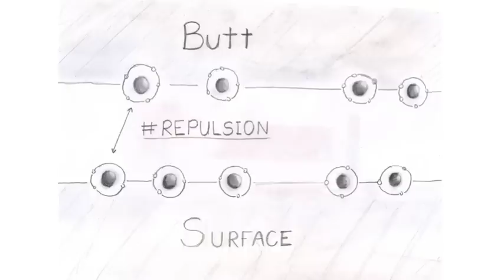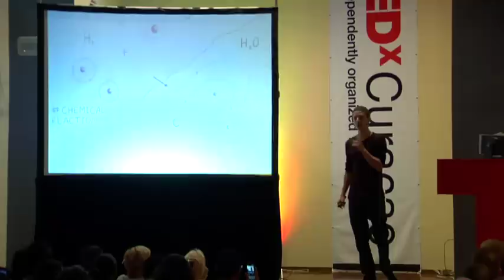Johnny Nobrega: "The Real Touch"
Johnny Nobrega explains how we as humans, on a subatomic level, never actually get to touch anything in our environment. But there is hope. . .